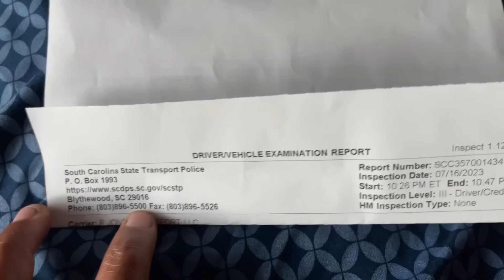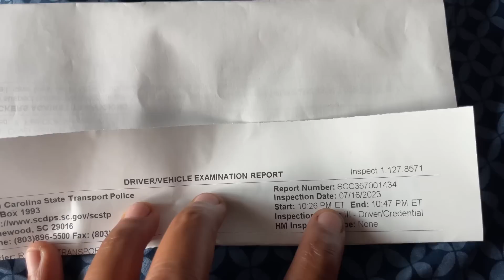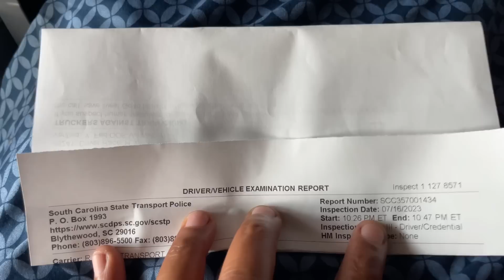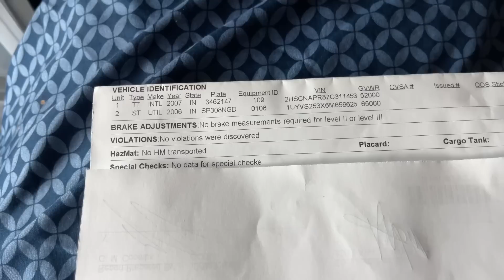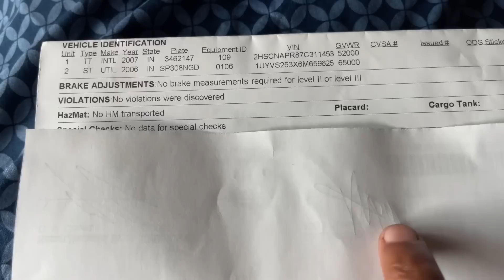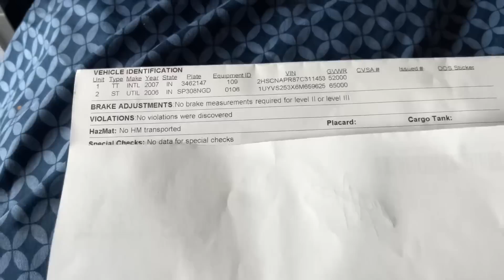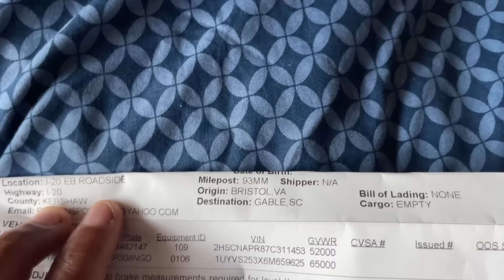Me paro el DOT de noche 😱😰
Cuando manejas en Estados Unidos 🇺🇸 en camión comercial puede ser que las autoridades te detengan para revisar el camión conductor y documentos 📑